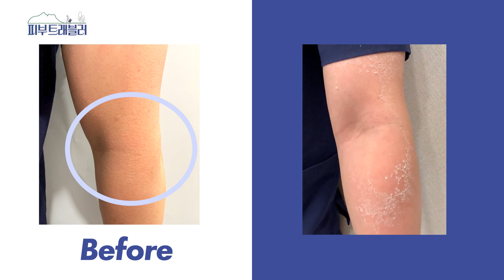(ENG) 각질 제거 하는 법!!✨ 모공각화증 & 닭살 돋는 피부라면 반드시 시청하세요 💯💯 피부관리 ㅣ 피부 트래블러 Dr. 노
이번 주제는 '모공각화증 & 닭살' 관리법입니다~!
각질 제거 후기와 함께 꿀팁으로 정리해봤어요 ㅎㅎ
조금이나마 도움이 되길 바라며
유익한 정보가 되었으면 합니다 :)
앞으로 피부로 떠나는 여행가이드로!🌏✈
재밌고 유익한 정보 드리도록 노력 하겠습니다~!
그럼 피부로 여행을 떠나러  함께 가보실까요~?!ㅎ